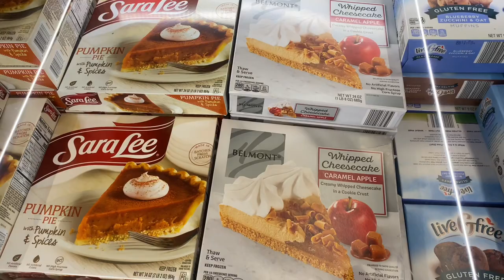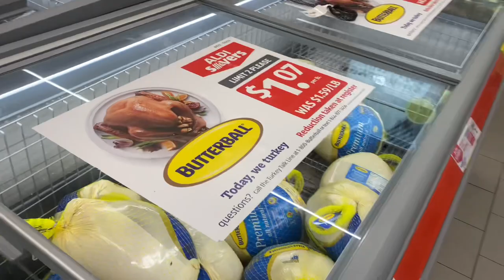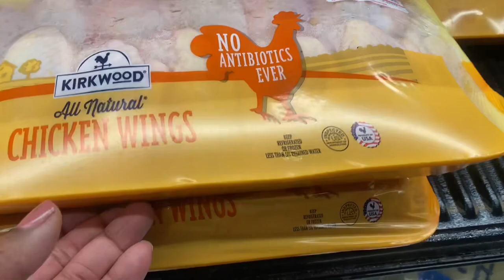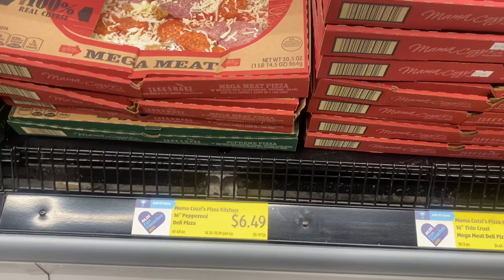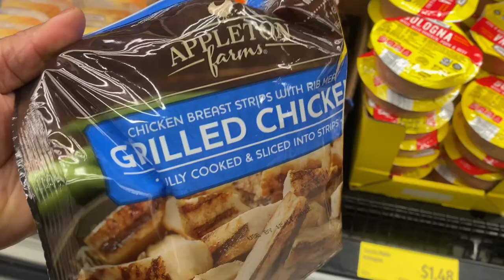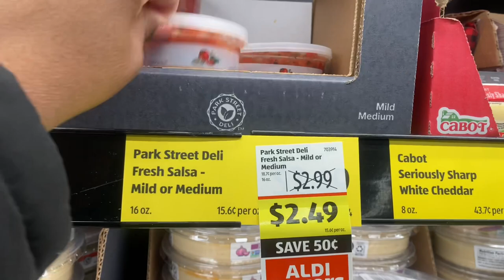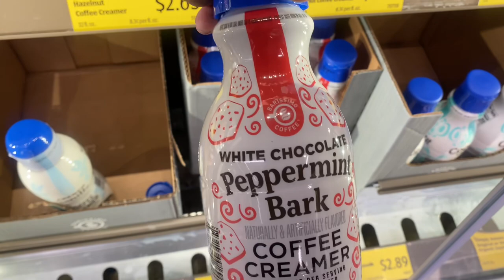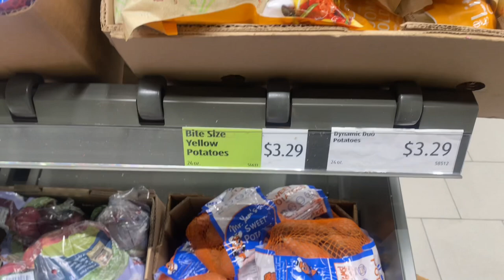🍰ALDI GROCERY SHOPPING 🍕11/16/22 | SHOP WITH ME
🥳Wow! So many New Aldi Finds today. 🛍Come shop with me. Thanks for stopping by and for supporting my channel I really appreciate it. ❤️